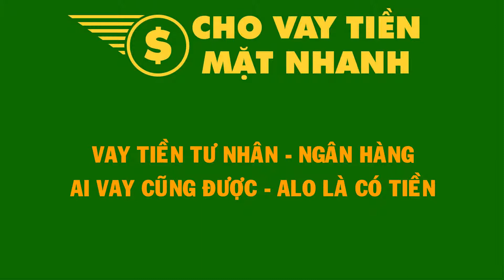Cho Vay Trả Góp Tư Nhân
Bạn đang tìm một nơi cho vay tiền trả góp hằng ngày phù hợp với khả năng của bạn.
Vay tiền góp ngày không thế chấp tài sản, không chứng minh thu nhập. Không thẩm định người thân.

Vay trả góp theo ngày là gói sản phẩm vay góp hàng ngày, gói sản phẩm vay này đang được nhiều khách hàng lựa chọn phổ biến nhất hiện nay. Bởi tính đa dạng, tiện lợi của nó và người vay có thể trả hoàn tất khoản vay bất kỳ lúc nào với nhiều hình thức thanh toán trả góp để lựa chọn. Vậy Anh chị hãy cùng nhau tìm hiểu về sản phẩm vay tiền góp hằng ngày bên công ty tư vấn tài chính chúng tôi như thế nào nhé!.

Thông tin được bảo mật hoàn toàn
Dịch vụ vay tiền trả góp ngày không cần thế chấp tài sản. Không cần chứng minh thu nhập. Không cần người ủy quyền hay đại diện gì cả. Chúng tôi cam kết 100% rằng thông tin cá nhân và hồ sơ vay trả góp ngày của quý anh chị được giữ bí mật tuyệt đối. Không một ai biết đến thông tin này. Nên quý khách cứ yên tâm lựa chọn và sử dụng dịch vụ vay nóng góp ngày bên công ty tư vấn tài chính minh nhé.

Với kinh nghiệm hoạt động trên 15 năm trong ngành. Liên kết với các ngân hàng lớn như ĐongA Bank, Vietcombank, Techcombank. Viettinbank, Sacombank , ABBank, Agribank, BIDV, FE Credit. VPBank, HDBank, HD Sài Gòn…đây đều là các ngân hàng có lãi suất vay thấp nhất. Vì có nguồn tài chính dồi dào nên khách hàng cần tiền là có ngay.

Công ty chúng tôi độ uy tín và tín nhiệm được khách hàng đánh giá rất cao cùng với chất lượng phục vụ tốt. Luôn đặt lợi ích khách hàng lên hàng đầu. Chúng tôi tin rằng những nổ lực đó sẽ giúp công ty ngày càng phát triển. Và cho ra đời những gói sản phẩm cho vay trả góp theo ngày có mức lãi suất cực thấp, nhiều gói dịch vụ ưu đãi, thủ tục tinh giản hơn nữa. Thời gian giải ngân nhanh chóng hơn nữa. Để kịp phục vụ Anh chị khi gặp khó khăn về vốn để kinh doanh, làm ăn cũng như tiêu dùng hàng ngày trong cuộc sống.

Đặc điểm của vay tiền trả góp hàng ngày
Thời gian trả góp ngắn hạn giúp giảm bớt số tiền lãi.
Không cần thế chấp tài sản, không chứng minh thu nhập, khả năng tài chính.
Không thẩm định người thân.
Thủ tục cho mượn nhanh tiền mặt đơn giản, nhanh, gọn lẹ.
Giải ngân nhanh trong ngày, có tiền sau 30 phút.
Đang vay bên tổ chức tài chính khác vẫn có thể được hỗ trợ vay góp ngày tiếp.
Chỉ cần quý khách hàng có thu nhập hàng ngày là vay được rồi khách nhé.
Nợ xấu ngân hàng vẫn có thể tiếp tục vay vốn trả góp bên em được ạ.
Thủ tục cho vay tiền góp ngày
Thủ tục vay nhanh tiền mặt chỉ cần có chứng minh nhân dân và sổ hộ khẩu. Bản sao hoặc bản gốc đều được. Xem đối chiếu xong bên em sẽ trả lại giấy tờ gốc. Không giữ bất cứ giấy tờ nào của quý khách.
Hỗ trợ cho mượn tiền góp trong ngày bằng kt3 hoặc các giấy tờ tạm trú khác. Hộ khẩu tỉnh vẫn có thể vay góp ngày ở TPHCM. Ưu đãi đặc biệt cho Anh chị nào đang sinh sống và làm việc tại TP HCM.
Bảng lương hàng tháng của công ty.
Hợp đồng bảo hiểm nhân thọ.
Hợp đồng xe máy, xe ô tô, xe phân khối lớn.
Hợp đồng mua trả góp bên các tổ chức tài chính khác.
Chỉ cần một trong các giấy tờ trên là Anh chị có thể được vay tiền bằng Sổ hộ khẩu bên em rồi. Thật đơn giản và tiện lợi phải không quý khách.